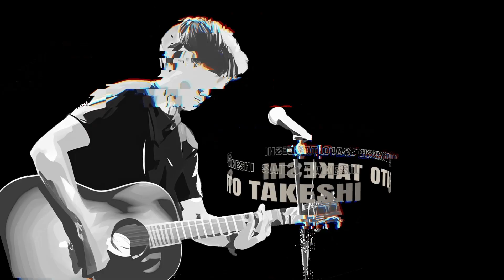Saito 04 ハザクラ